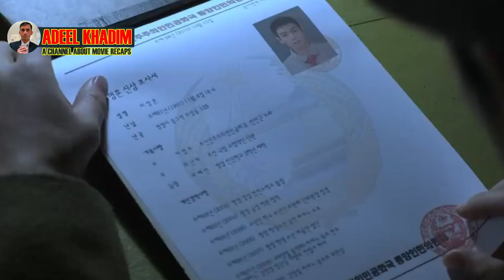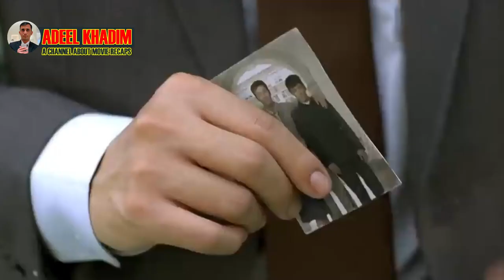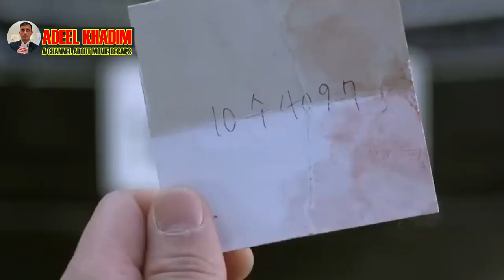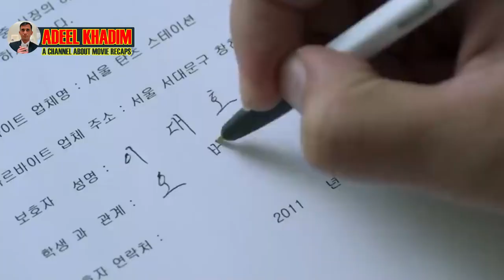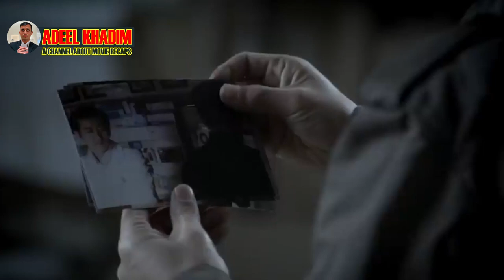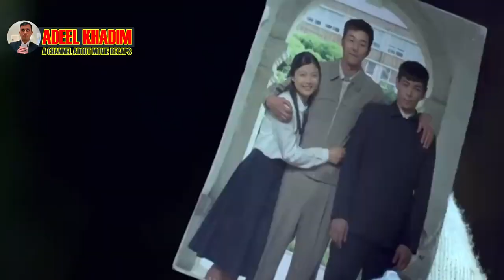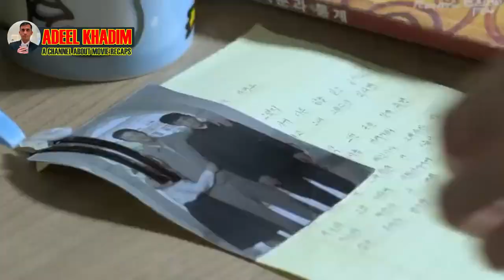Commitment Movie Recap | The Teacher Held A Stick Unaware That New Transfer Student Is A CIA Agent!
Welcome to My Channel Adeel Khadim, a channel about movie recaps, I will take you through the plot of the movie as well as summarize and comment my personal opinion at the end of the video.